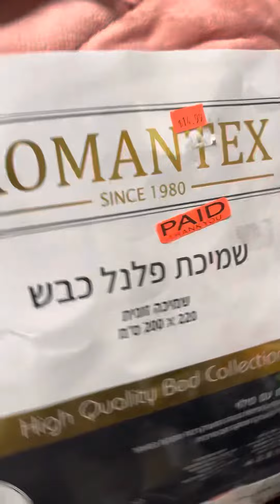March 12, 2023